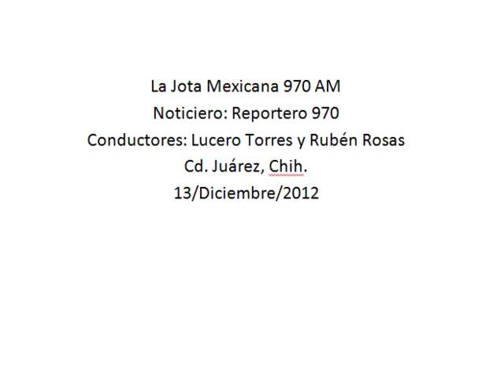Diputados priístas eliminarán cobro de la tenencia municipal en Leyes de Ingresos para 2013